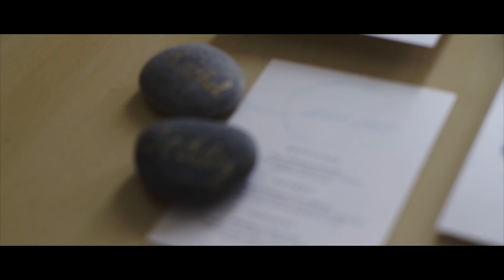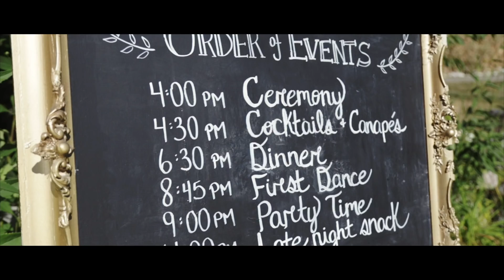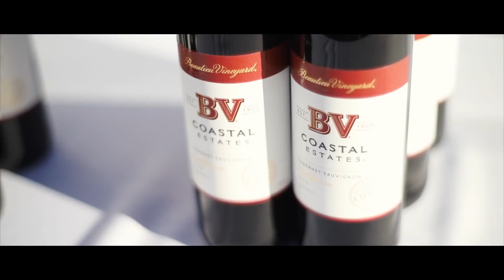Rachel & Teddy's Wedding Day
Congratulations Rachel & Teddy!